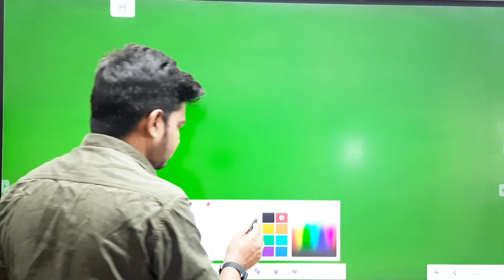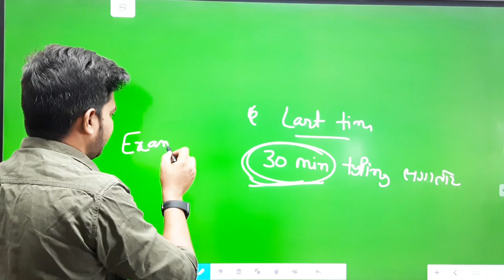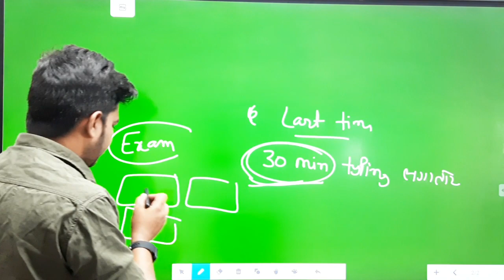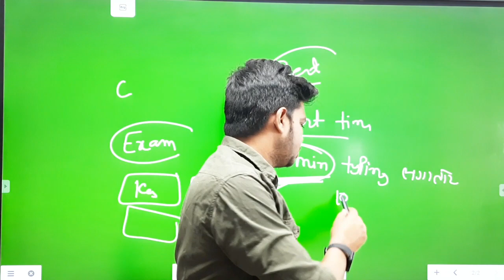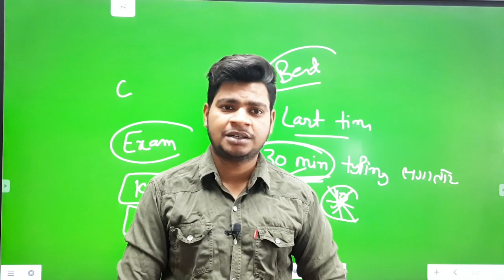Last Time Tips For SSC CHSL 2019 SKILL TEST // CHSL 2019 TYPING TEST / SUNIL DHAWAN SIR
ABOUT -  अपनी Typing स्पीड दोगुनी करें || SSC CHSL 2019 SKILL TEST || CHSL TYPING TEST| DHAWAN SIR || SUNIL DHAWAN

SSC CHSL 2019 SKILL TEST

SSC CHSL 2018 TIER-3 Result OUT/ SSC CHSL 2018 DV DATE / CHSL 2019 कब होगा ? / sunil DHAWAN / ssc

cgl 19 final cutoff
cgl 19 final result
cgl 19 expected final cut off
sSC chsl 2019 final cutoff
sSC CHSL 2019  tier 2 result date
ssc chsl 2019 normalization
sSC cgl 19 final cutoff
ssc cgl 19 safe score
sSC cgl 19 marks